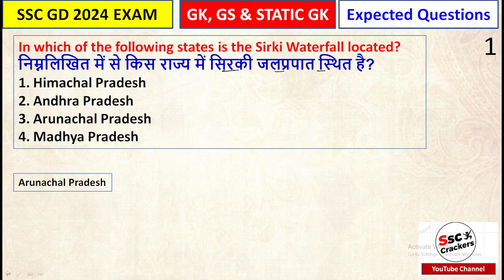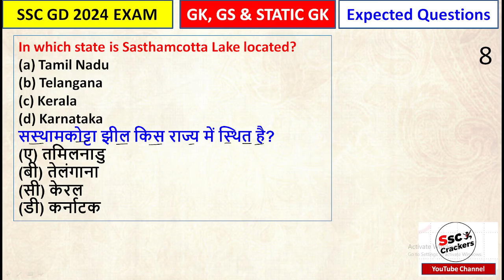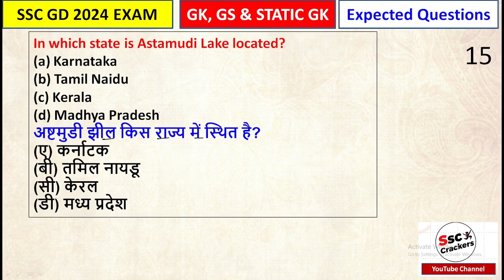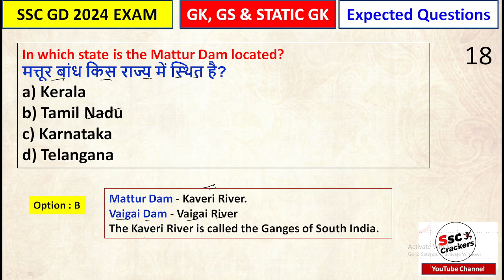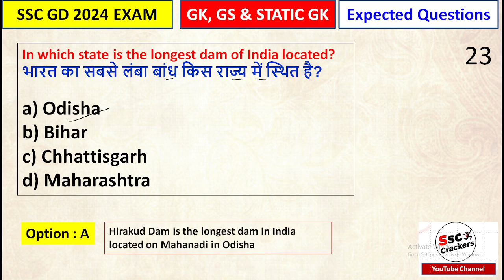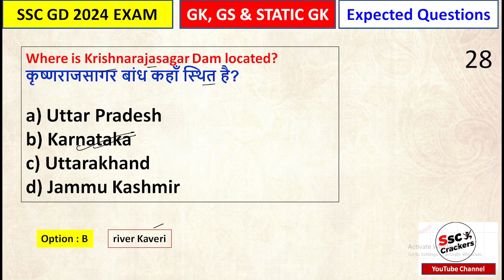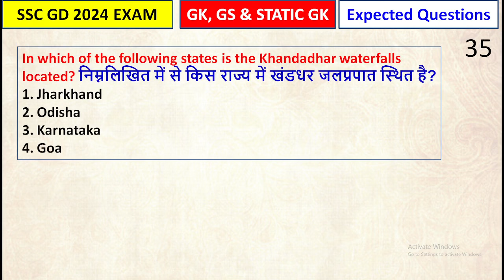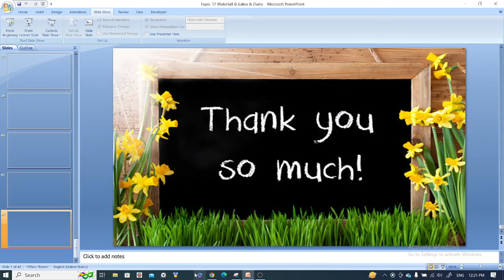SSC GD 2024 EXAM | Waterfall | Lake | Dams Related Most Expected Questions | Static GK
Static GK 2024 Foundation Paid Batch Zero To Hero Level For All SSC 2024 Exam | By SSC Crackers